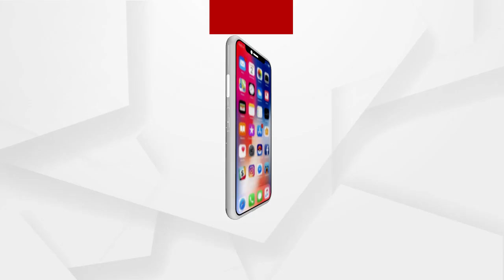Mata:‘କାହା ସୁରକ୍ଷାରେ ଷଡ଼ଯନ୍ତ୍ରକାରୀ’